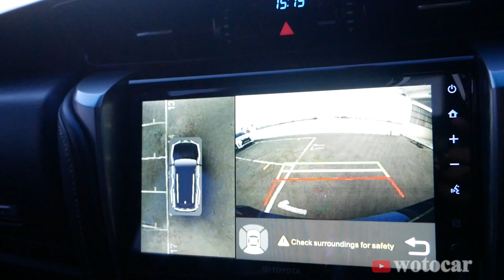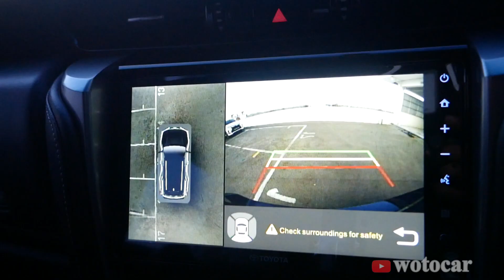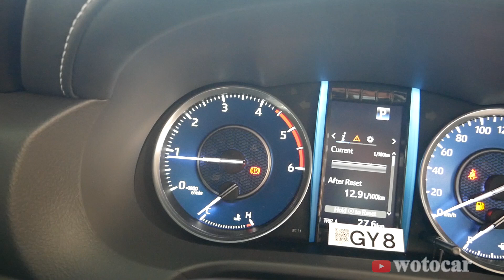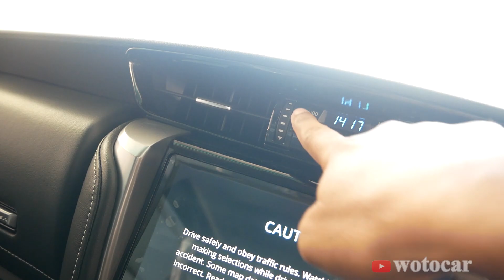Toyota Fortuner GR Sport 2.4 Diesel | Lebih Garang Tanpa Aksen Merah ?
Ini adalah Review Toyota Fortuner 4x2 VRZ GR Sport 2.4 AT Indonesia,
yang sekaligus mengganti trim TRD pada Fortuner,
mobil leader frame ini bersaing ketat dengan Mitsubishi Pajero Sport, Nissan Terra, Isuzu MUX Dan Ford Everest.

pada saat video ini ditayangkan Mobil ini dibandrol dengan harga (IDR)

Fortuner VRZ GR Sport 2.4 AT  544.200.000
Fortuner VRZ 2.4 AT 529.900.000
Fortuner G 2.4 AT  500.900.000
Fortuner G 2.4 MT  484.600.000
Fortuner 4x4 VRZ 4.2 AT   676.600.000
Fortuner 4x4  G 2.4 MT  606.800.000

Fortuner SRZ GR Sport 2.7 AT 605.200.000

untuk OTR DKI Jakarta
Untuk pemesanan mobil Toyota area DKI Jakarta, JaBar dan Banten

Terimakasih